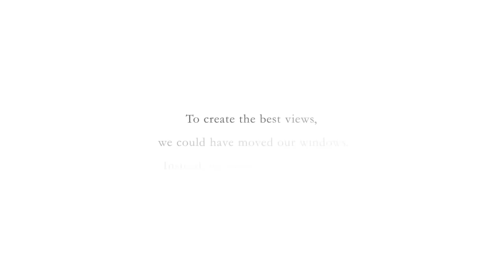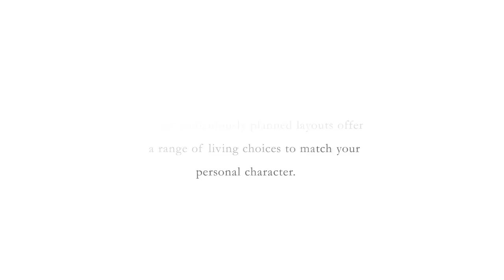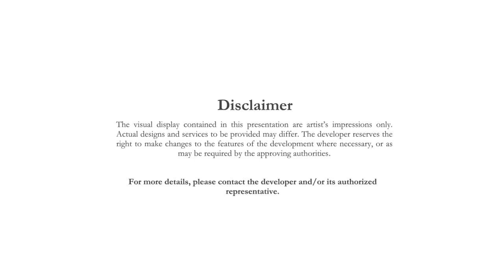Andaman at Quayside Penang Singapore Launch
These may well be the very finest luxury condominiums on the island of Penang.

Stunning views, expansive living spaces fitted in sublime luxury, a residents-only 4.5 acre waterpark just outside your front door. And the best private seat to the best views in Penang -- the one from your balcony looking out across the Andaman Sea.

Sited on the last plot within Quayside, the Andaman Series already commands prime position within this extraordinary 21-acre seafront resort. Then our architects made it even better. They realigned the towers, so that 75% of the units face across the sea, the marina at Straits Quay the tree-lined waterpark, or up the coast towards the lights of Gurney Drive.

Andaman at Quayside - First time in Singapore.